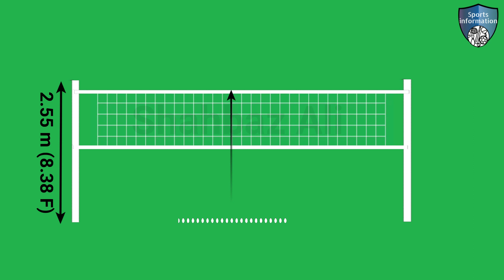Beach Volleyball Net size | beach volleyball net length | beach volleyball net width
Dive into the world of beach volleyball with our comprehensive guide to understanding the crucial aspect of net size!

Are you a beach volleyball enthusiast or a newbie eager to learn about the game's essentials? Look no further! In this video, we break down everything you need to know about beach volleyball net size – from the official regulations to how it influences gameplay.

Let us know your thoughts and any questions in the comments section below.

Topic:
1: beach volleyball net size
2: beach volleyball net setup
3: beach volleyball net height
4: beach volleyball men's net height
5: outdoor volleyball net